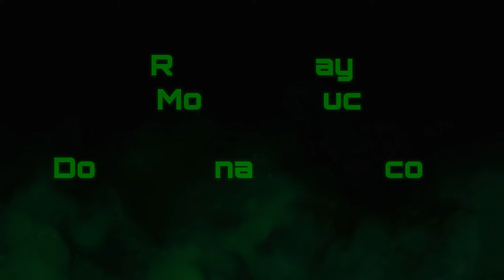Raverdeejay - Nature More for F*ckers 2 - Techno - Rastatt - Wiesbaden - Strzegom - Frankfurt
Raverdeejay - Nature More for F*ckers 2 - Techno - Rastatt - Wiesbaden - Strzegom - Frankfurt - Dongi-Kleinanzeigen.de - Buy/Kaufe Worldwide